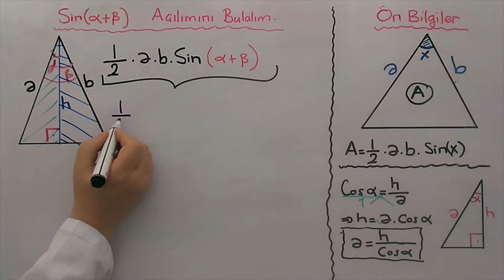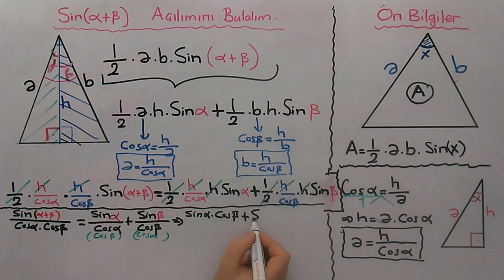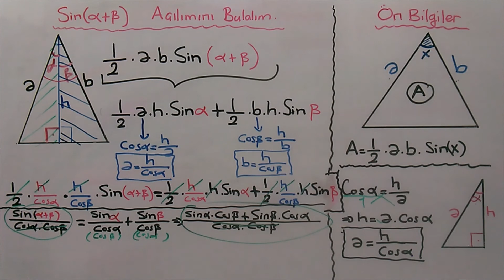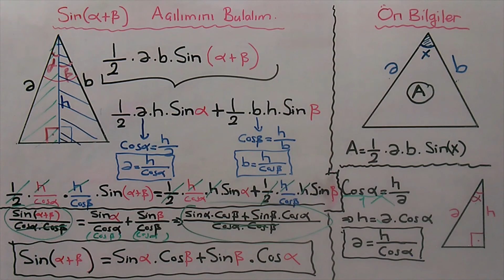Trigonometri 14-A-1 Toplam Fark Formülleri Sin(x+y) Kaynaktır. Diğerlerini buradan bulabilirsiniz.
Değerli Öğrenciler... Bu dersimizde toplam fark formüllerinden kaynak bir formül olan Sin(x+y)' in açılımını, üçgenin alanı yardımı ile bulacağız. Bu formüle kaynak  bir formül dememin sebebi, diğer toplam fark formüllerini bu formülden türetebilirsiniz. Bu açılımı üçgenin sinüslü alan formülünü kullanarak elde ettik. Diğer kaynak formülümüz ise Cos(x-y) idi. Onu da üçgende cosinüs teoremini kullanarak elde etmiştik. Kuru kuru ezberleyerek değil, mantığını kavrayarak, bilgiler arasında bağlantı kurarak öğrenin...